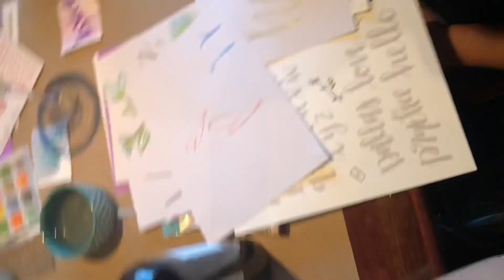Watercolor Lettering Workshop Wichita Falls, Texas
A fun watercolor workshop all about brush lettering!